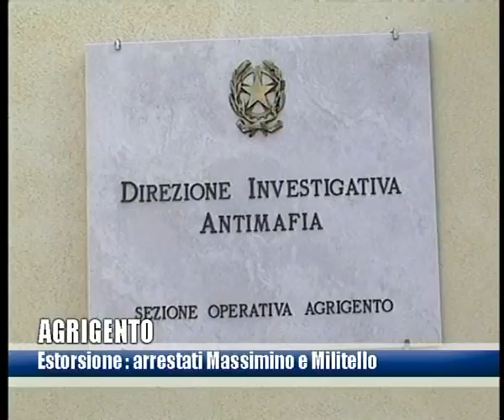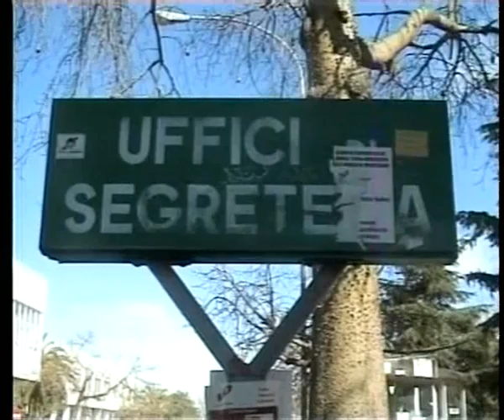TRC MERCOLEDI 9 novembre 2016